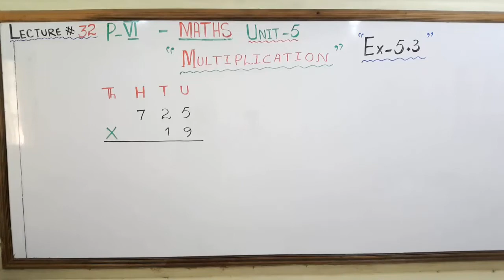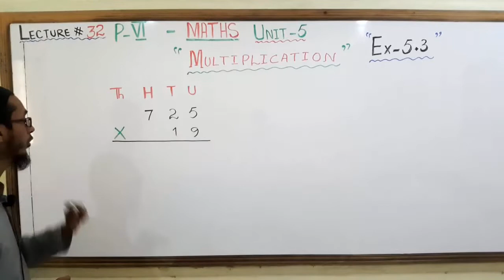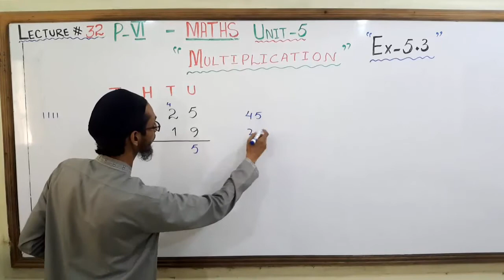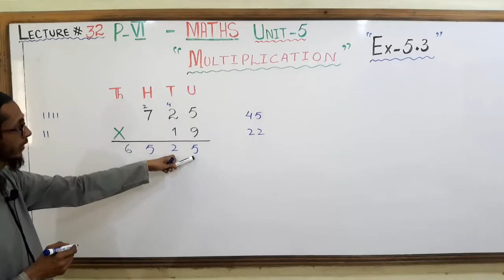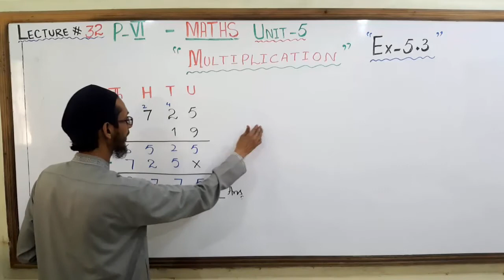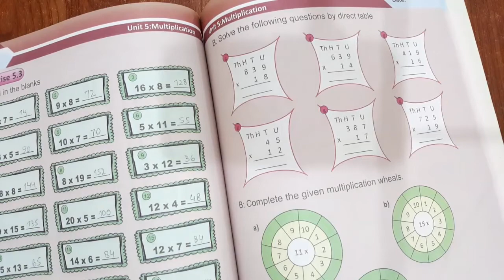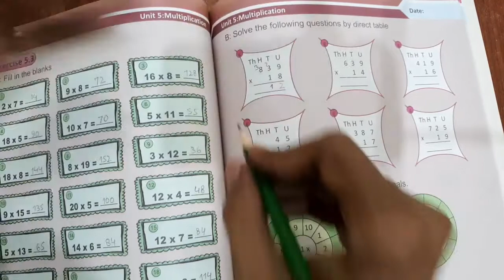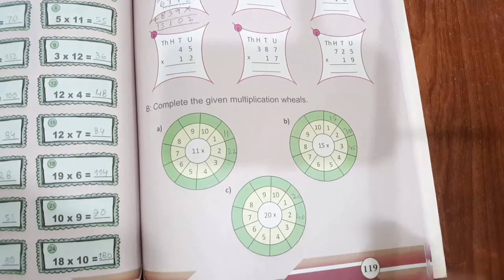PREP VI MATHS LECTURE 32